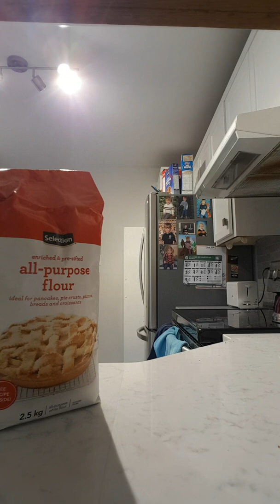August 12, 2019